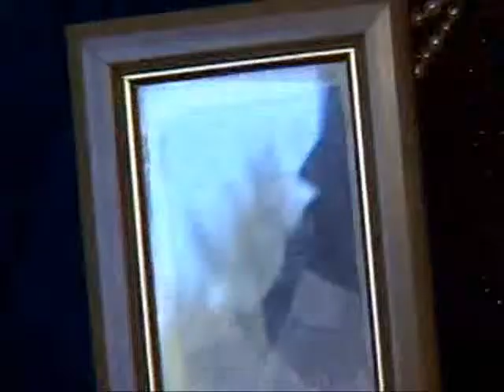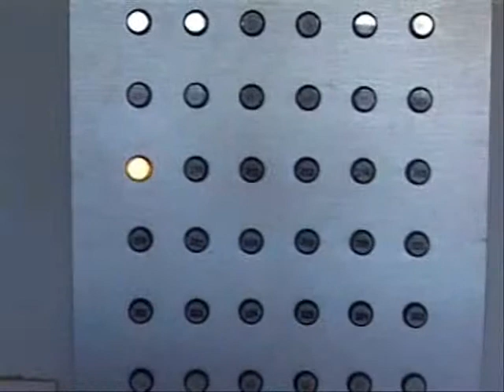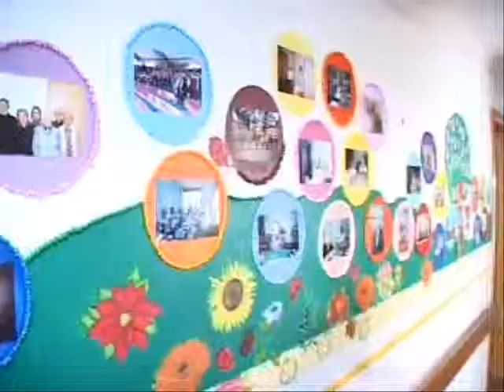Programa Ressoar nº62 - exibido 14/02/09 - Parte 2 - Asilo Azambuja em Portugal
Continuando a série de matérias feitas em Portugal pelo Ressoar, Bianca Rinaldi visitou em o Lar dos Idosos em Azambuja e mostra como é que os idosos são cuidados por lá.